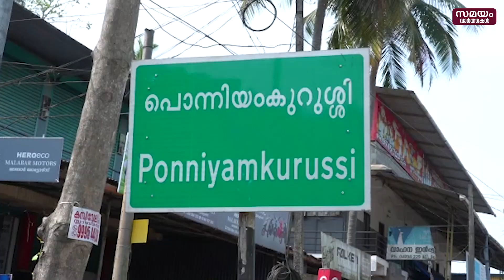പൊന്നിയം കുറിശ്ശി റോഡിലെ വളവുകളിൽ അപകടങ്ങൾ പതിവ്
പാലക്കാട് കോഴിക്കോട് ദേശീയപാതയിലെ പെരിന്തൽമണ്ണ പൊന്നിയം  കുറിശ്ശി റോഡിലെ വളവുകൾ മരണ കെണി ഒരുക്കുന്നു. കഴിഞ്ഞ ഒരാഴ്ചക്കുള്ളിൽ ഈ ഒരു പാതയിലെ വളവിൽ നിരവധി അപകടങ്ങളാണ് ഇതിനകം ഉണ്ടായത്.